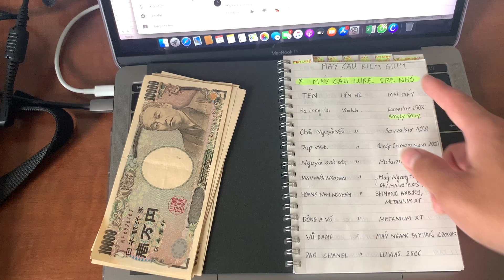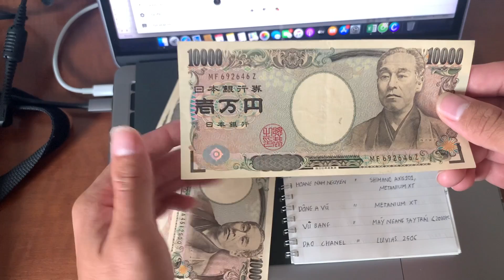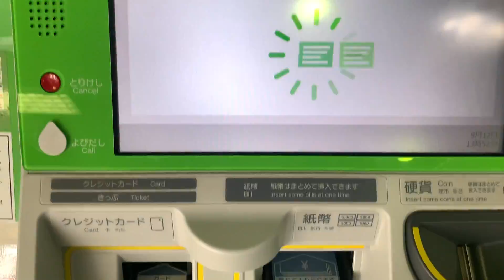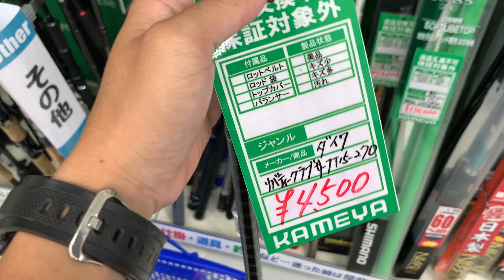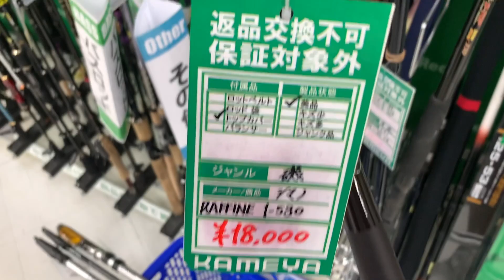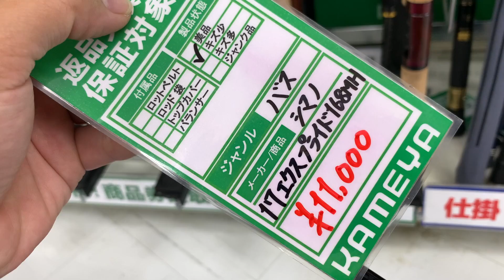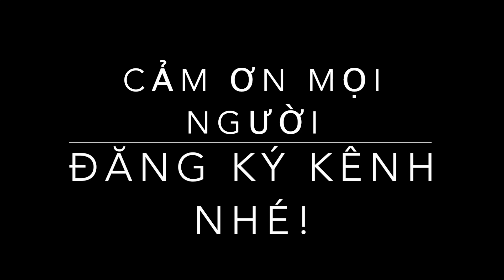TOÀN HÀNG KHỦNG NHÌN LÀ PHÊ //CỬA HÀNG ĐỒ CÂU CŨ NHẬT BẢN// DUNGLEO FISHING TV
DUNGLEO FISHING TV  ĐI KIẾM ĐỒ CÂU CŨ TẠI NHẬT CHO MỌI NGƯỜI CÙNG ĐAM MÊ
Chào mừng các bạn đã đến với  KÊNH DUNG LEO FISHING TV
Hiện tại mình đang  SỐNG VÀ LÀM VIỆC TẠI NHẬT BẢN VÀ CÓ ĐAM MÊ VỚI BỘ MÔN CÂU CÁ. MÌNH MONG MUỐN CHIA SẺ LẠI NHỮNG TRẢI NGHIỆM CÂU CÁ CỦA MÌNH TẠI NHẬT, KO NHỮNG THẾ CÒN LÀM CẦU NỐI GIỮA NHỮNG ANH EM ĐAM MÊ CÂU CÁ VIỆT NAM VÀ NHẬT BẢN ĐỂ CHÚNG TA CÓ THỂ XÍCH LẠI GẦN NHAU HƠN
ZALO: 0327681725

If any owners has an issue with any of the uploads please get in contact  and it will be deleted immediately. Thank you for your coopertation.

Nếu có bất cứ vấn đề liên quan đến bản quyền nội dung, hình ảnh... các bạn vui lòng liên lạc mình theo địa chỉ  để giải quyết nhé. Mình sẽ cùng nhau làm việc nhanh và trên tinh thần hợp tác nhất có thể ^_^
© Bản quyền thuộc về DUNGLEO FISHING TV
© Copyright by  DUNGLEO FISHING TV ☞ Do not Reup